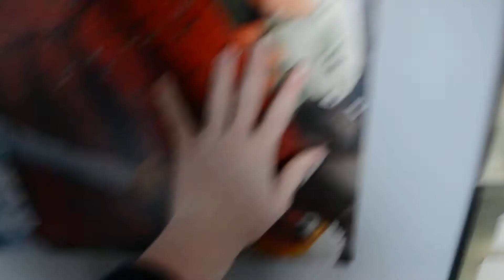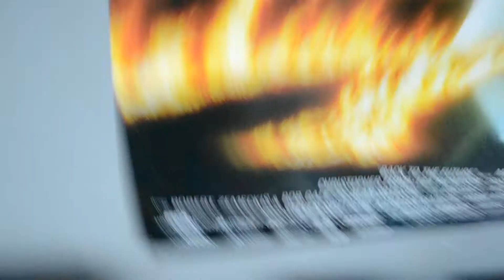A tour of my room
This is a tour of my room.